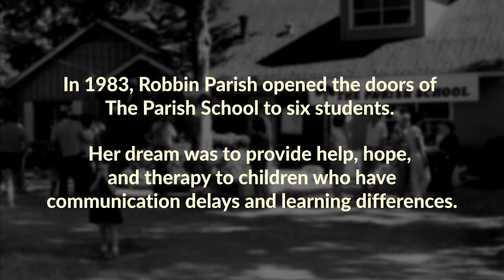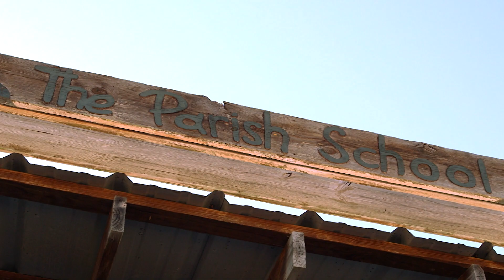History of The Parish School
Take a look back on The Parish School's past 35 years, with this video produced in honor of the school's 35th birthday. Included is an overview of the school's founding, history, students served, and where it is today.

Since 1983, The Parish School has educated children ages 2-12 who have communication delays and learning differences, empowering them with the tools to succeed.

This nationally recognized, special needs school in Houston provides an education for the entire family within the environment of a nurturing and safe 17-acre campus with on-site pediatric therapy clinic, The Carruth Center.

Our personalized academic approach – with a focus on communication skills, social learning, nature, independence and the arts – allows children not just to grow, but to thrive.